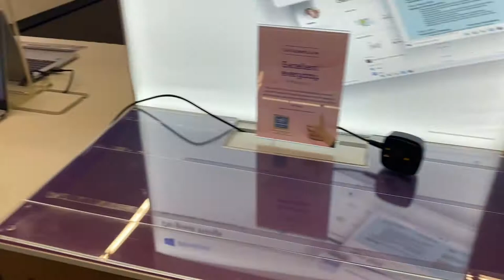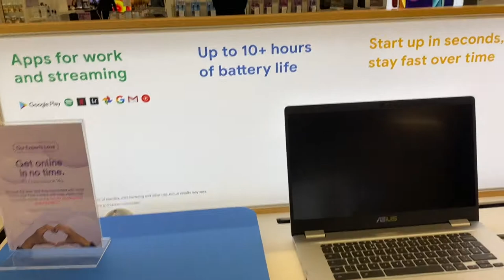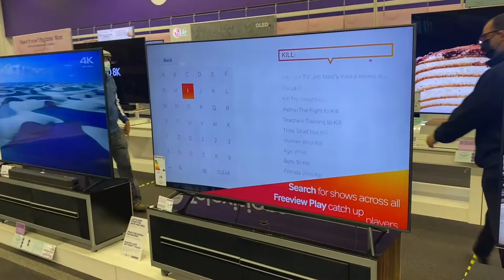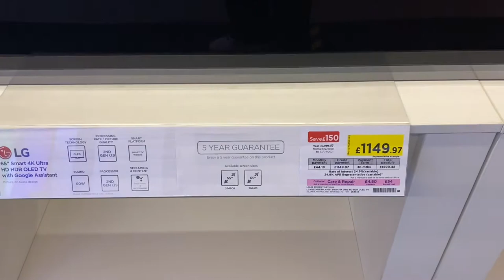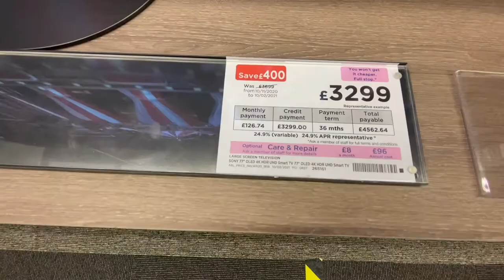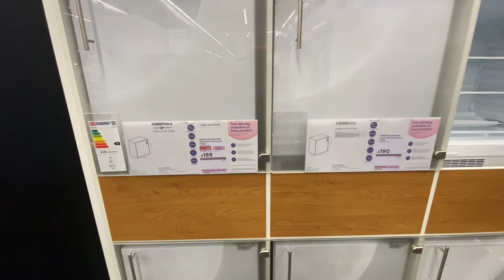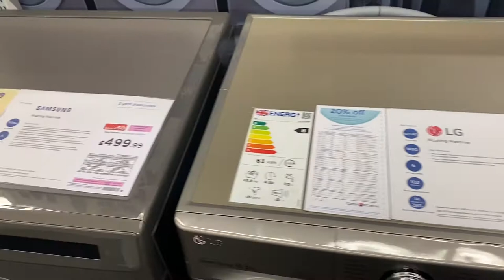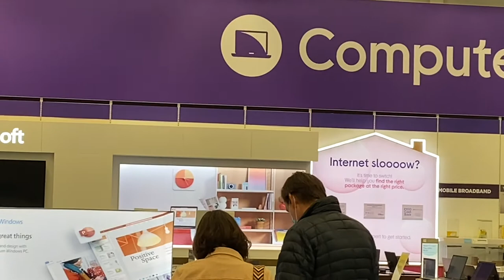This is the biggest pc world/currys in Birmingham..it’s a megastore.